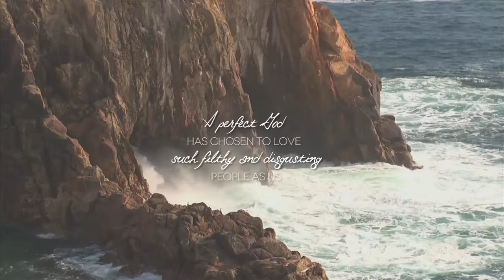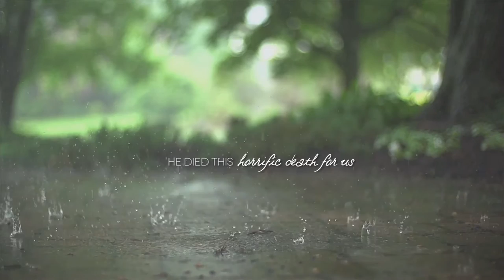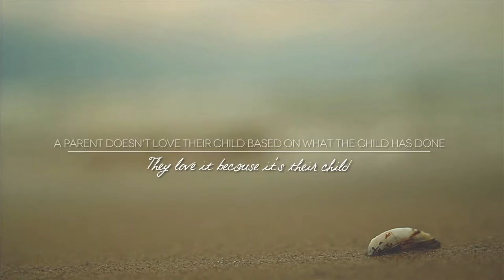Mike Steinkamp - Love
To learn more about booking Mike Steinkamp for an event go